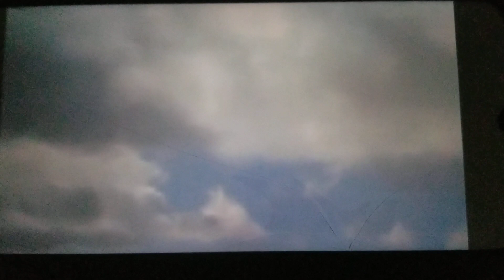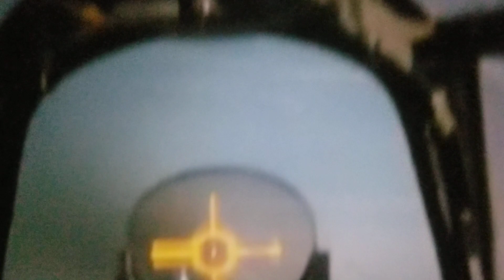PRICELESS VIDEO of a real film Battle of Britain SQUADRON SCRAMBLE